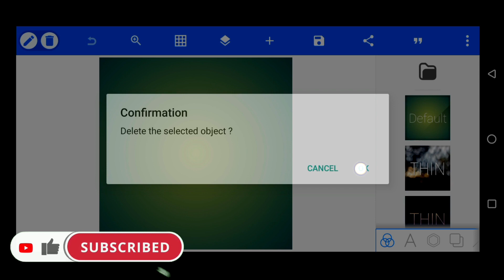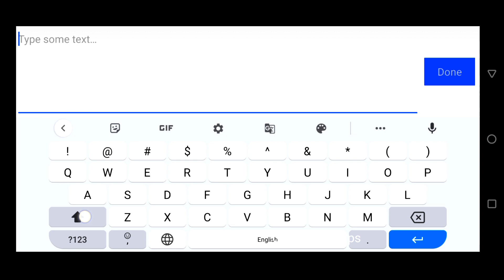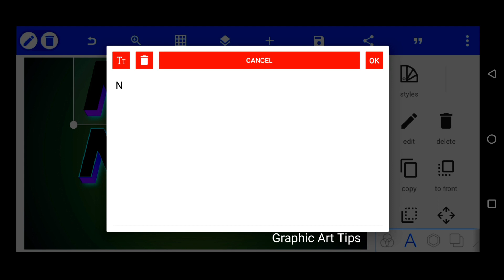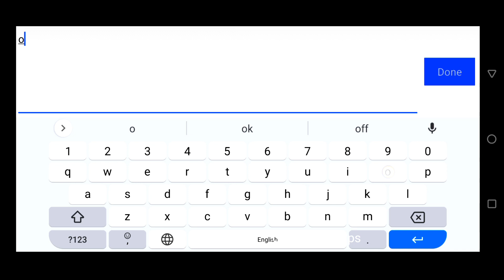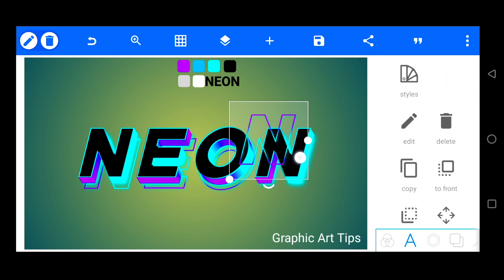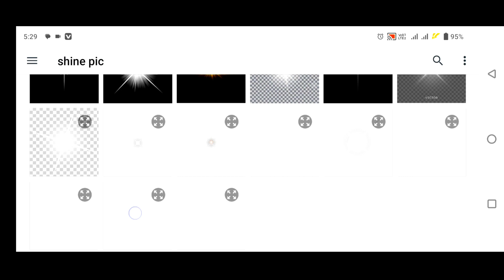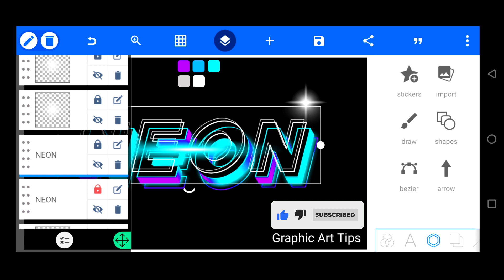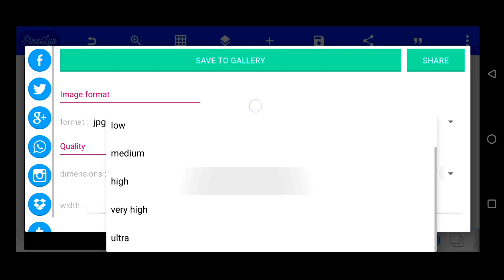Neon Text Effect pixellab | 3d glow text effect in pixellab | text ef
In this tutorial, we will show you how to make a Neon Text Effect  design in Pixellab using the android mobile phone . This is a great way to create a custom Text Effect design using mobile .

इस ट्यूटोरियल में, हम आपको दिखाएंगे कि Android मोबाइल फोन का उपयोग करके Pixellab में Neon Text Effect  डिज़ाइन कैसे बनाया जाता है। मोबाइल का उपयोग करके कस्टम Text Effect डिज़ाइन बनाने का यह एक शानदार तरीका है।

Queries Solved:
pixellab tutorial
pixellab
3d glow text effect in pixellab
neon text effect in pixellab
text effect with pixellab
neon text on pixellab
popoup text effect in pixellab
neon text pixellab
pixellab editing
neon text effect
3d text effect in pixellab
pixellab neon text
how to create neon text in pixellab

Link in The password Protected Pass word Show in Video